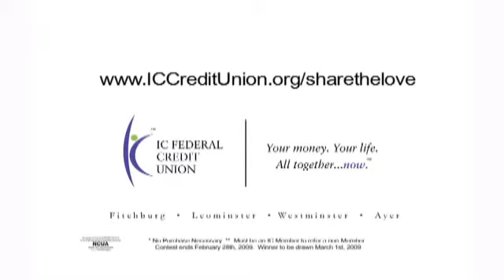IC Federal Credit Union - Share the Love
TV Commercial for IC Federal Credit Union